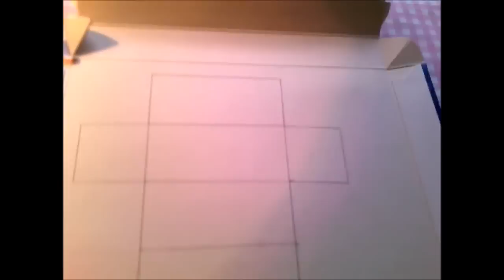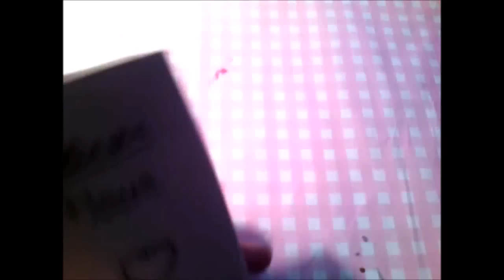Tuto: Comment faire un casier de propriétaire playmobil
Salut tout le monde, aujourd'hui on se retrouve pour une vidéo qui m'a été demandé par Anily Swap et c'est avec plaisir que je lui fait ce tuto (même si j'ai mis 5 jours à faire cette vidéo) J'espère que ce tuto vous plaira et t'aidera, si c'est le cas n'hésitez pas à vous abonner, liker et me laisser des commentaires ;) Je vous dit à bientôt pour de prochaines vidéos!